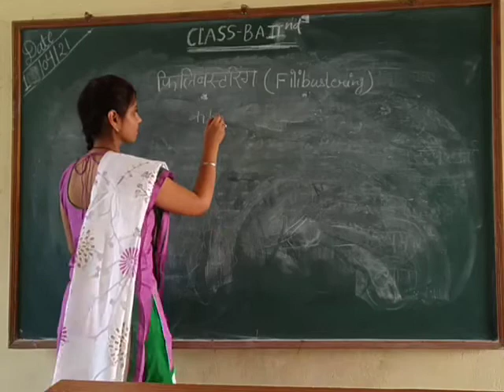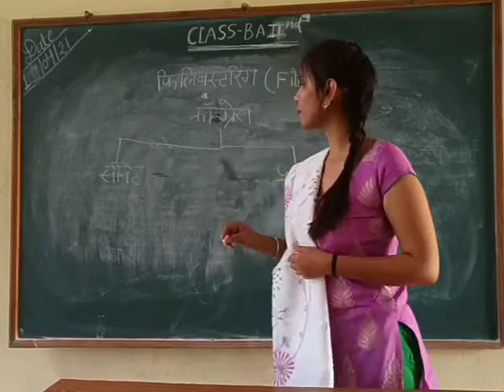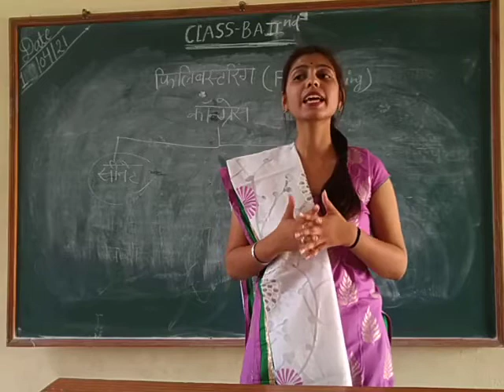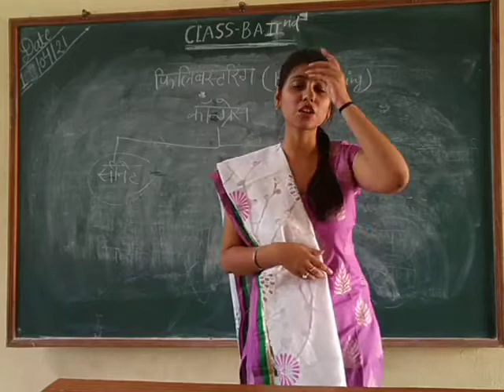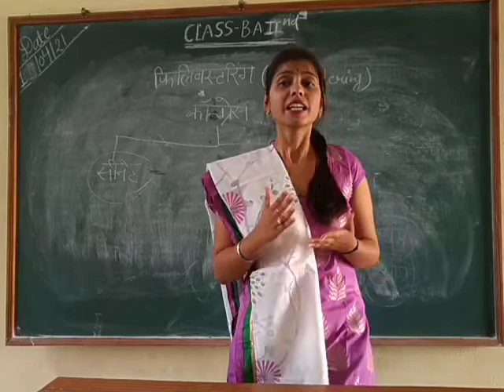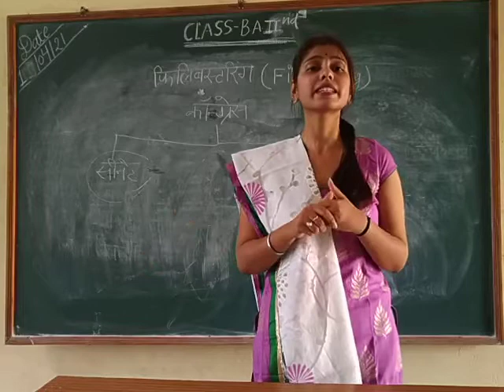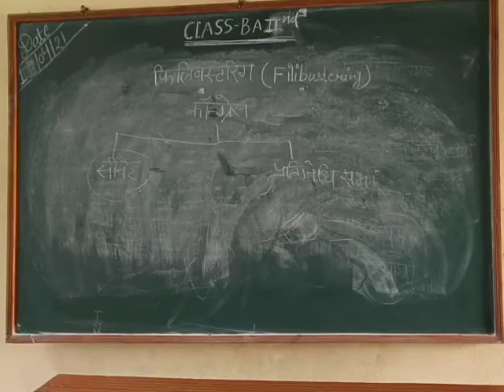15 April 2021 BA 2nd year फिलिबस्थरिंग प्रणाली